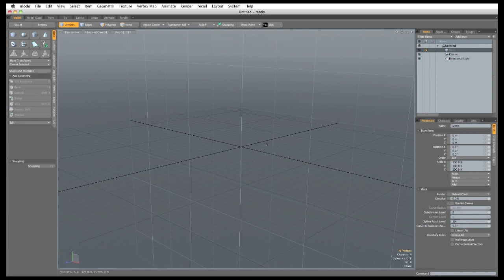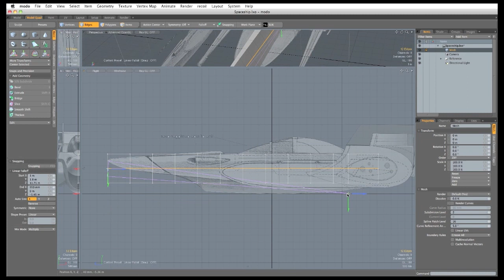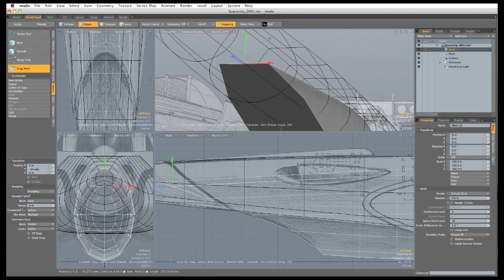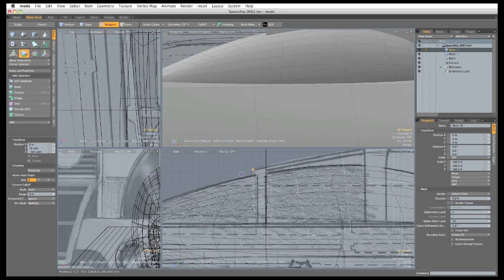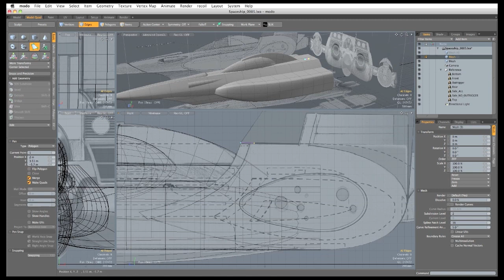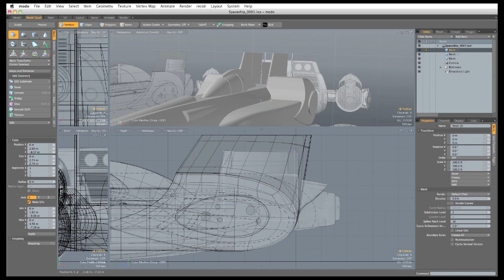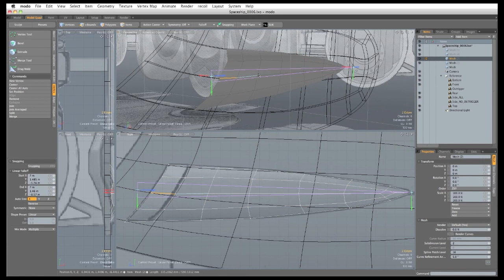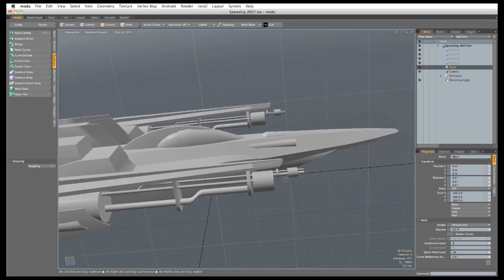Hard Surface Modeling in Modo | Blocking Out the Model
For more information on Modo, including more tutorials, articles, and the user guide, head over

In this course, we take a look at how Modo can be used to model hard surface assets, like this spaceship.